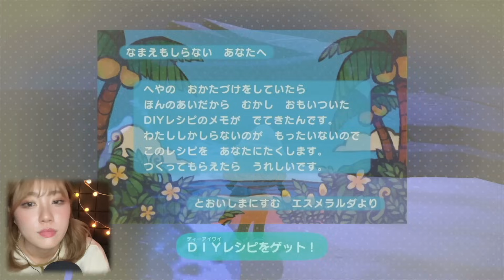【あつ森ASMR 】囁き声でまったり島散歩🏝🌙｜ACNH Relaxing Island Tour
あつ森アプデ後から再熱してます…神ゲーが更に神ゲーに生まれ変わってる🥺ハピパラも楽しすぎるよ〜🥺
これからあつ森ASMRも増やしていきたいなあ💫
(PCのファンが度々暴走していてごめんなさい…😣💦)

🔻関連動画
【あつ森ASMR】はじめての島紹介🌙

リピート再生○・バックグラウンド再生○

🔻TimeLine
00:00 オープニング/Opening
01:19 島をお散歩/Walking around the island
02:20 お部屋紹介/Introducing my room
08:02 島紹介ツアー/Island Tour
13:05 かっぺいのツアーへ/Kapp'n Tour
17:59 島へ帰る/go back to the island
20:00 エンディング/Ending

𓐄 𓐄 𓐄 𓐄 𓐄 𓐄 𓐄 𓐄 𓐄 𓐄 𓐄 𓐄 𓐄 𓐄 𓐄 𓐄 𓐄 𓐄 𓐄 𓐄 𓐄 𓐄 𓐄

🎧Subscription/サブスク配信中🎧
PLEASE PLAY MY ASMR ALBUM!
完全オリジナルASMR配信中🎧♪

🎨LINE STAMP/LINEスタンプ🎨
benio店長の描き下ろしスタンプ販売中♪

🛒GOODS SHOP/オリジナルグッズ🛒
ASMR屋さんの公式グッズ販売中♪